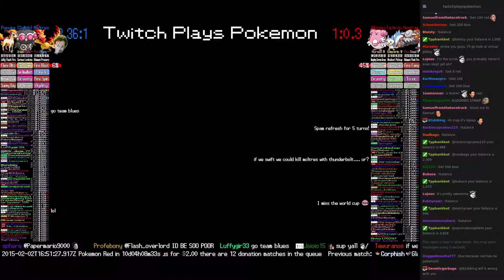Twitch Plays Pokémon Battle Revolution - Match #7429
Match #7429 [Blue: Moltres, Claydol, Ponyta] vs [Red: Blissey, Pachirisu, Heatran]
blue team won. Match duration: 3 minutes